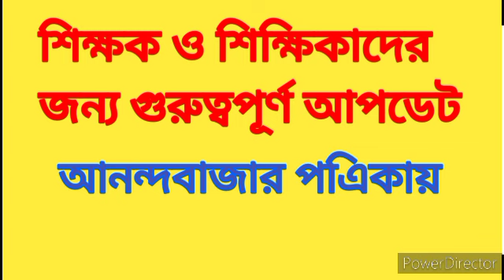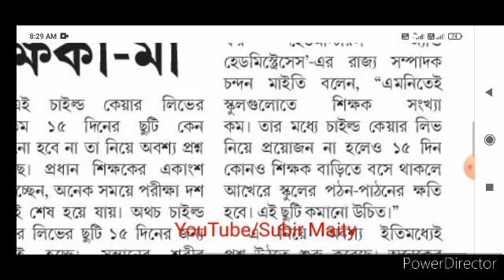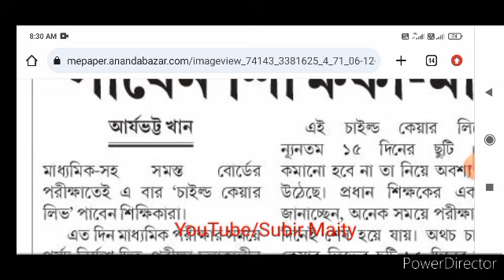রাজ‍্যের শিক্ষকদের জন‍্য গুরুত্বপূর্ণ আপডেট। Latest update for teachers